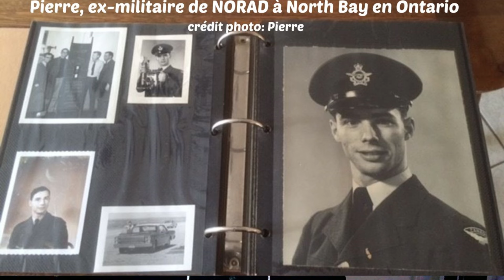L'ovni de NORAD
Pierre est un ex-militaire de NORAD à North Bay en Ontario. Je connais l’homme depuis la fin des années 1960. Il est sérieux, professionnel et intègre. Voici son histoire survenue en 1969 alors qu’il était à la base de la NORAD de North Bay en Ontario en tant que photographe.
Un matin de juillet 1969, il est 7h40, presque tout le personnel de sa section, soit huit photographes, de simples soldats aux sergents, sont installés dans un hangar fermé, sous la surveillance d’un officier de la Sécurité avec cinq policiers militaires. L’officier, un Capitaine, sort de son porte-document une enveloppe à négatif 4 pouces x 5 pouces, noir et blanc. Il leur explique que ce négatif est celui d’un ovni pris depuis une autre base de la NORAD sans autre spécification. Dans l’armée, tout est on a need to know only, vous le saurez si c’est essentiel. Le travail consiste à développer et imprimer des milliers de copies papier glacé en 5 pouces x 7 pouces avant la fin de la journée, sous haute surveillance des policiers. Personne n’a le droit de sortir un seul exemplaire de cette photographie. Trois photographes développent et impriment avec un policier et les autres sont au séchage, au numérotage, à la mise écrite au log book et la mise en boîte avec un code pour sa destination, soit Ottawa et la base NORAD du mont Cheyenne aux USA. Épuisés ayant déjeuné sur place, ils ont terminé à 16 heures. Le Capitaine est clair que ceci est top secret et qu’ils ne peuvent en parler d’aucune manière pour les prochains vingt ans sous peine de prison militaire. Donc jusqu’en 1989.
L’ovni, de près de 10 mètres de diamètre, était à la hauteur d’un arbre adulte, stationnaire, gris métallique brillant et à proximité d’une base. Évidemment, Pierre n’a pu conserver un exemplaire de cette photo prise par un photographe militaire. Alors, sur les instructions de Pierre, mon illustrateur de l’époque, Jean Lavergne, a commencé un croquis, puis un autre qu’il a modifié et remodifié jusqu’à ce que le témoin dise : oui, c’est ça. Ce n’est pas une photo vous l’avez compris, mais une reconstitution effectuée par Jean Lavergne.
Le NORAD est une organisation militaire binationale créée en 1958 par le Canada et les États-Unis pour surveiller et défendre l’espace aérien de l’Amérique du Nord. En pleine guerre froide avec l’URSS. Ces gens-là ne s’amusent pas à imprimer des milliers de copies de photo de ballons ou d’oiseaux dans le plus grand secret. Un rapport écrit du photographe et de d’autres témoins devait accompagner ces photos, en expliquant ses mouvements, sa cinétique, etc., des données qui n’avaient pas à être transmises aux photographes.
Le 23 mars 2016, Pierre m’accompagne aux studios de TVA pour une rencontre en ondes avec Denis Lévesque lequel se dit agacé par le fait que des milliers de photos aient été développées alors que le tout est supposé être top-secret. Pierre réplique fort bien à cela en rappelant que ces photographies sont destinées aux autorités supérieures de toutes les bases militaires navales, terrestres, aériennes canadiennes et américaines dans le monde et non aux médias ou au public et que cela se produit très souvent. De nos jours, il va sans dire que les réseaux internes du NET des militaires éliminent toute nécessité de recourir à des impressions sur papier.

CapCut Vidéo créée avec CapCut. Ouvre le lien pour l'essayer
Musique (capcut): Have a good day
Miniature conçue avec et la photo fournie par le témoin Pierre ainsi que l'illustration de l'ovni créée par Jean Lavergne
Crédit photo: le témoin Pierre
Crédit illustration de l'ovni: Jean Lavergne